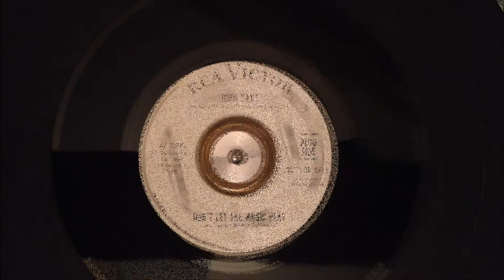Don't Let The Music Play ~ John Gary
A 1965 and slightly OTT blue eyed Northern Soul beat ballad from sometime Broadway singer and TV host John Gary. A Metropolitan Soul Fave Rave ! MetropolitanSoul @MetropolitanSoul